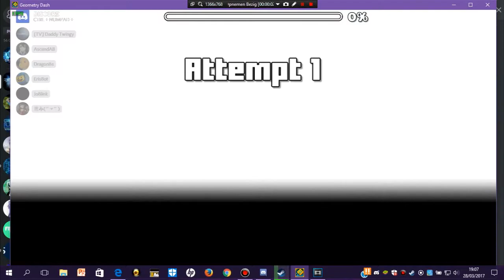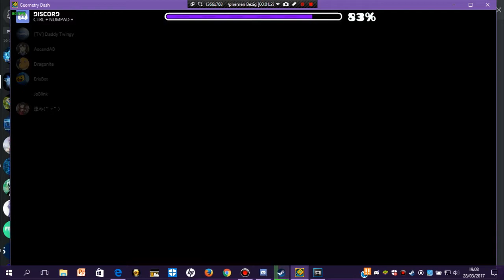(Twingy) (unnoticed awsome level) Transcendence By Glizzyplays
Decited by me ty Glizzy :3